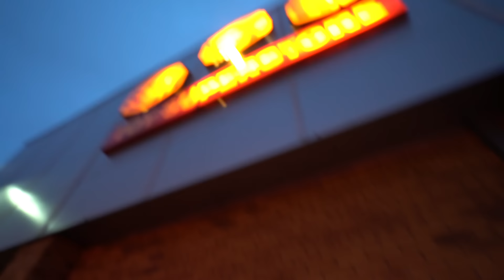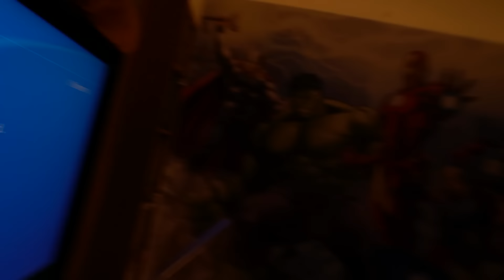I Said YES To EVERYTHING My Little Brother Said For 24 HOURS!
I ONLY Said YES to EVERYTHING My Little Brother Said For 24 HOURS!

NEWBIES!!! Let’s see if we can reach 10,000 LIKES on this i said yes to everything challenge for 24 hours by smashing that thumbs up button as it really shows your support. Thanks so much people, I love you NewBies!!! :D

TheNewAdamb99
Derry
BT48 4FD
United Kingdom

Hey NewBies! Don't forget to leave a like rating as it motivates me to keep bashing out content for all you guys! Finally, if you have any questions, feedback or just general comments then be sure to leave it in the comment section below!

➼VLOGGING MICROPHONE
➼VLOGGING TRIPOD
➼EDITING SOFTWARE

A not so funny person, trying to act funny in front of a camera…